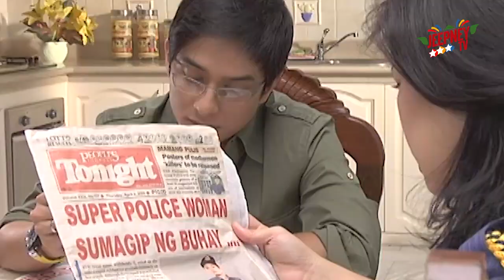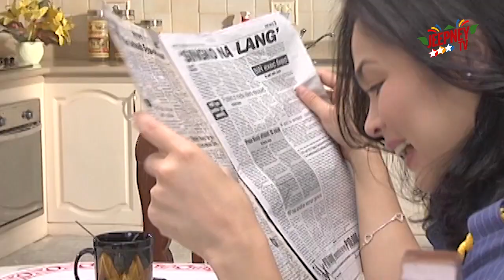George and Cecil: Lover's Quarrel | Full Episode 4